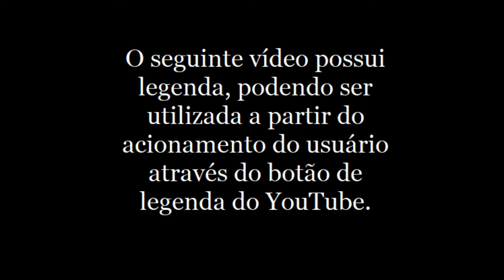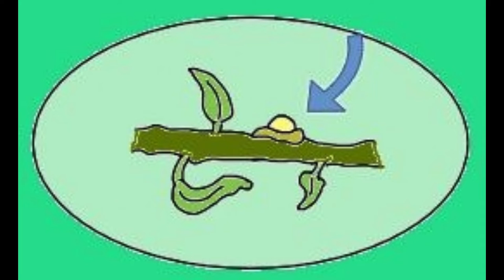Mirmecotrofia, um breve resumo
Vídeo criado com o intuito de explorar a relação ecológica conhecida como mirmecotrofia, a partir de simples ilustrações e de maneira não muito técnica, para o entretenimento dos mais variados públicos.